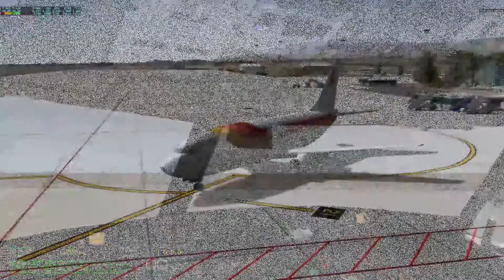[X-Plane 10] Difficult approaches - How to approach the NDB rwy 07 Almería (LEAM) | B737-200 | IVAO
Here we go one more time with another not so easy approach. I tried to explain what I saw in the chart and what I did more or less manually on the airplane, the Boeing 737-200 without FMS or INS, which made things a little bit more interesting.

- Prepar3D -

ORBX FTX Europe Open LC
FreemeshX
Ground Services X
Ivap
Ezdok Camera
Advanced Unicom WTE

- X-Plane -

FlyJSim 732
alpilotx HD Mesh Scenery v3
w2xp
X-IVAP
AutoGate
XFMC
XPUIPC
Advanced Unicom WTE

- PC -

RAM 8GB
Asus Z170